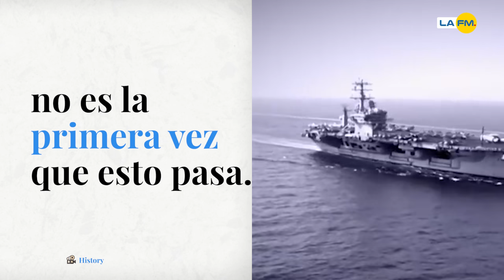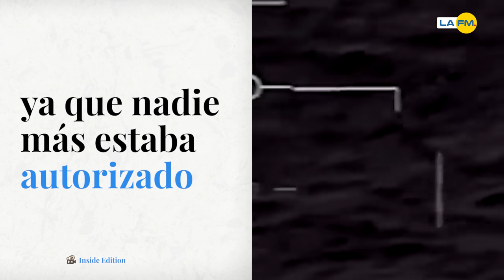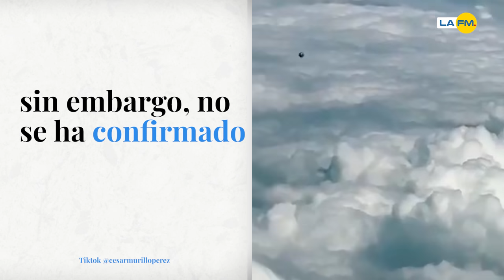¿Ovni en Medellín? Un piloto lo grabó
Recientemente se hizo viral el video de un piloto que grabó lo que parecía ser un ovni. ¿Será real?